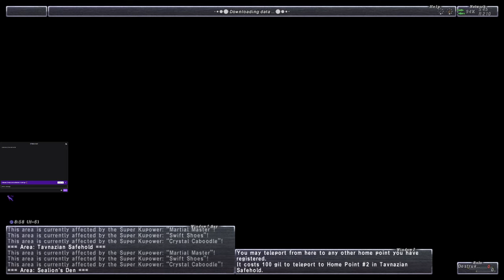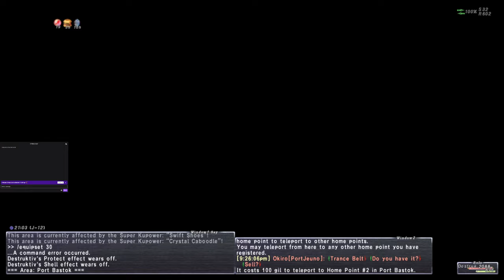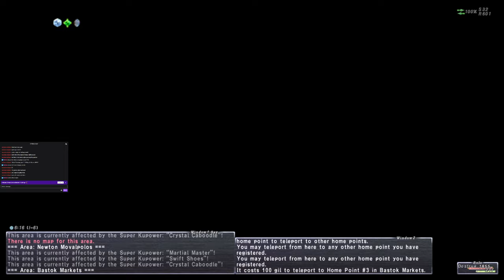Let's Play Final Fantasy XI Online (Retail) - Episode 254 - Livestream - Moar Omega! Ambu and stuff